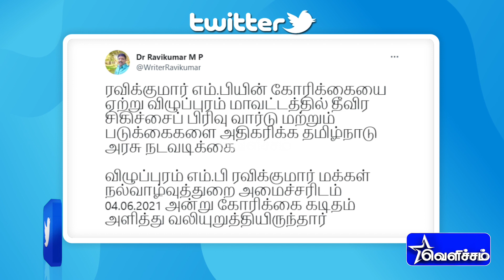கடிதம் மூலம் வேண்டுகோள் வைத்த துரை.ரவிக்குமார் எம்.பி , நடவடிக்கை எடுத்த தமிழக அரசு